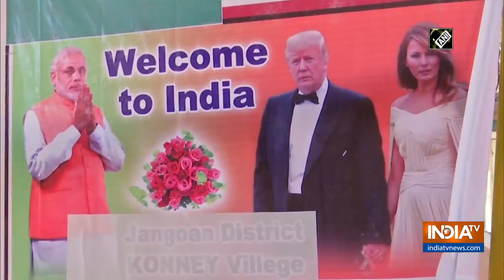Telangana's Trump superfan urges Centre to fulfil his dream of meeting US Prez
A die-hard fan of United States President Donald Trump, Bussa Krishna, worships him like a God.